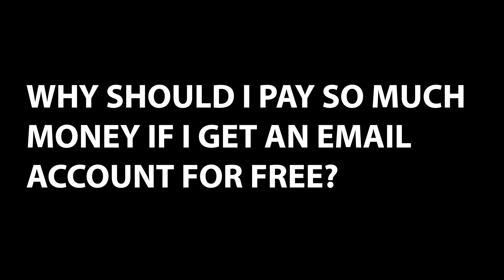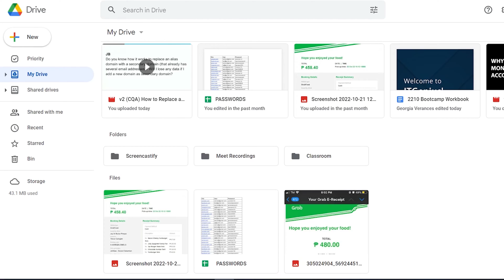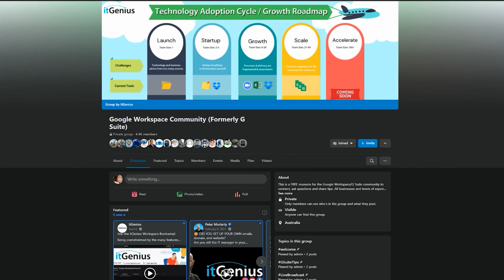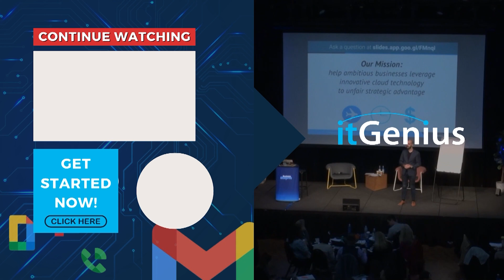Using FREE Gmail Account is bad for Business | Why you should sign up for Google Workspace